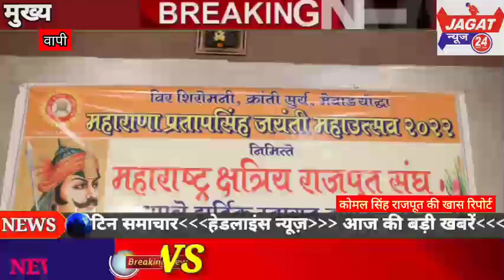राष्ट्रीय गौरव महाराणा प्रताप सिंह जयंती के अवसर पर आज वापी शहर में विभिन्न कार्यक्रम...